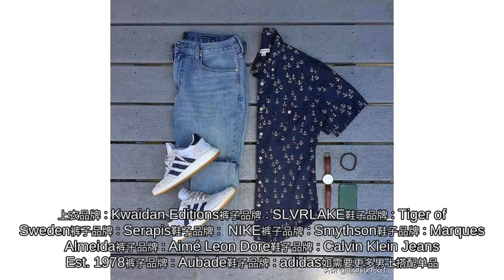男生，短衬衫+牛仔裤，简单帅才最好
今天给大家推荐的搭配是短衬衫+牛仔裤，牛仔裤一直都是时尚圈的宠儿，不拘束的穿着给身体带来更多的自由范，穿着更加修长有型。短衬衫+牛仔裤，这种穿搭之法！简单利索。短衬衫有一种青春之美！而牛仔又能将腿部线条呈现出来！一个词，美妙。